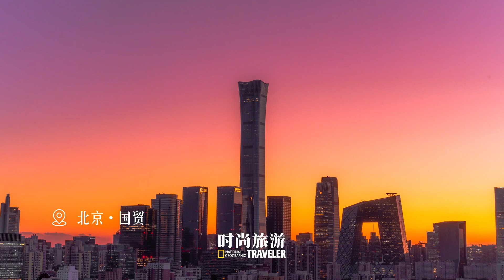Let's watch the sunset together.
The romance of summer in Beijing, China is given by the sunset.